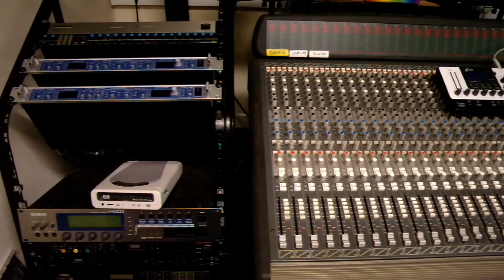Ashlow & Hibbz - Jroad's Back (Prod. By JB Productions) [Music Video]